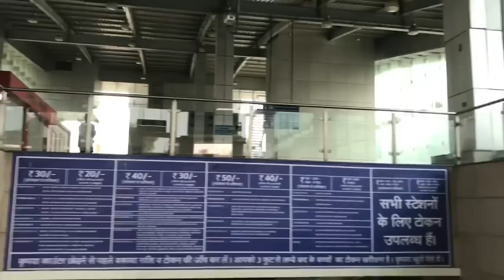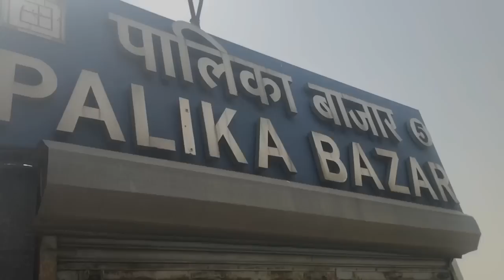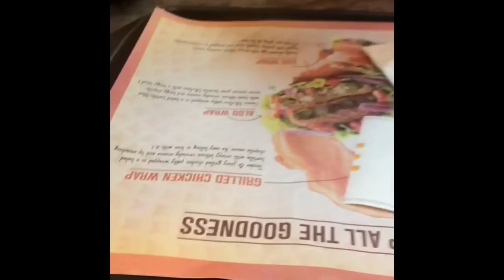SHILLONG TO NEW DELHI! We were lost! The I don’t know vlog🤘🏼🤩 RAJDHANI RED FORT |SIDD CHHETRI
A little bit about our visit to New Delhi!
The capital of India and also a clip of a monument named Red Fort!